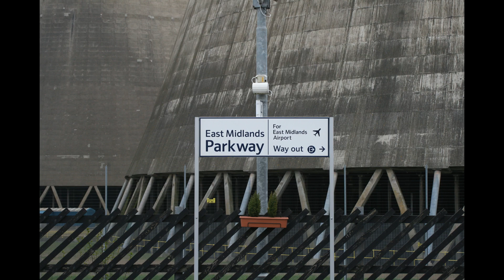East Midlands Parkway Station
A look at East Midlands Parkway Station on Monday 3rd June 2019